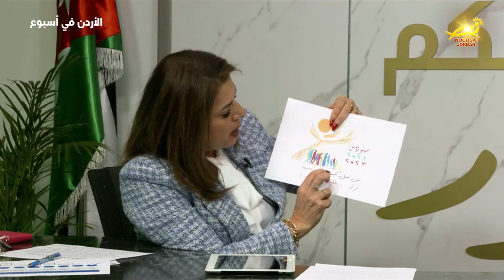على خطى السينودس الجزءُ الثالث ، عنوانُ حلقةٍ جديدةٍ من برنامج صباحكم نور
قدمَ برنامج صباحكم نور الذي تعده وتقدمه الدكتوره باسمه السمعان / حلقةً جديدةً بعنوان على خطى السينودس الجزءِ الثالث / وقد استضاف البرنامجُ في الأستوديو الأب جوزف سويد النائبَ الأسقفي للكنيسةِ المارونيةِ بعمان / حيث تحدثَ الضيفُ عن امكانيةِ عيشِ السيودس معاً بكلِ اصغاءٍ للآخر / هذا السينودس الذي دعا من خلالهِ البابا رعاةَ الكنائسِ الى التواصلِ مع الرعايا / لأنَّ العلاقةَ بين  الكاهنِ والمؤمنِ هي علاقةٌ تشاركيةٌ تقودُ الانسانَ في النهايةِ الى الإيمانِ والحياةِ السعيده  / فإلى هناك